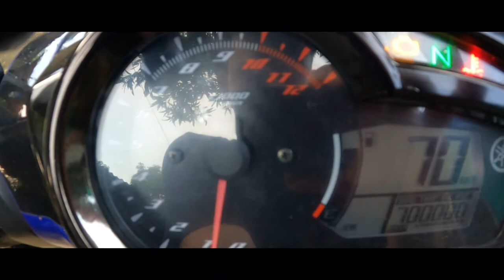Ride with my bossing